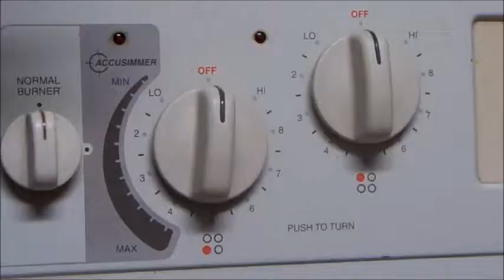How to make fish fillet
A time lapse video of me cooking my favorite dinners.

Ingredients:
- Fillet Fish
- 2 Eggs
- Premium salt crackers
- Salt and pepper
- Mazola corn oil

Side dishes:
- White rice with corn
- Lettuce with corn

Drink:
- Jumex, Banana strawberry flavor